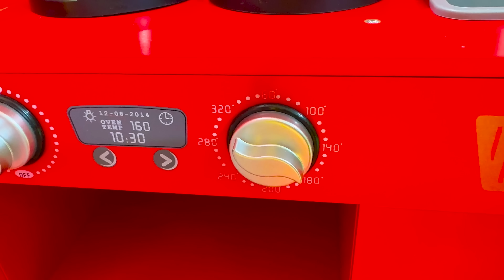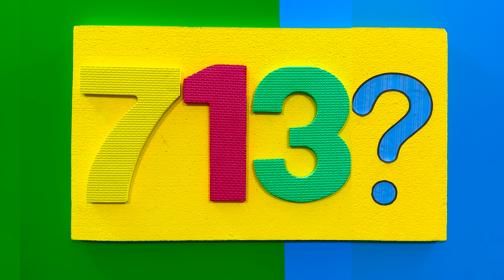Katya and Dima play Pink vs. Black Challenge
A new video "Katya and Dima play Pink vs. Black Challenge".